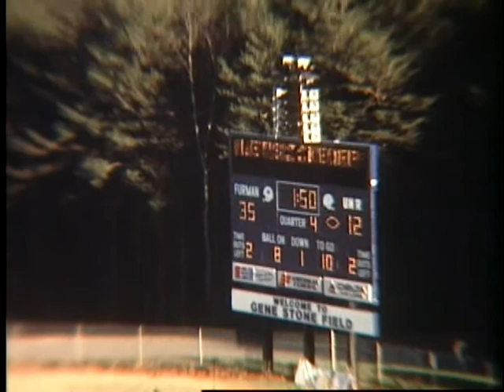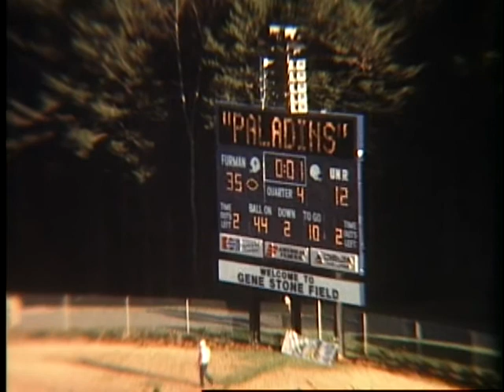1985 FB Furman Nevada Reno Offense 12 14 85